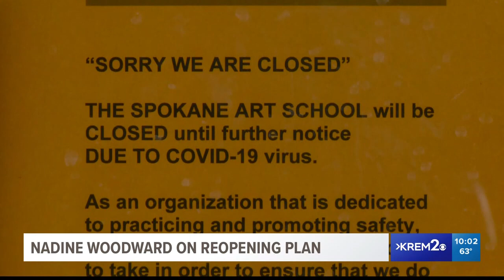Spokane mayor 'extremely optimistic' about possible localized reopening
Governor Inslee for the first time expressed openness this week to a more targeted approach to bringing back businesses.